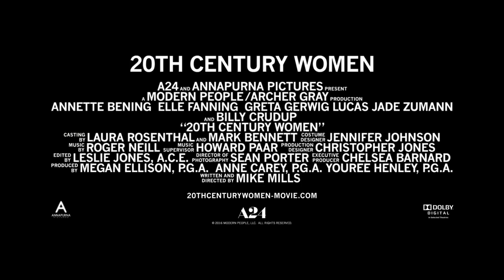20th Century Women Official Trailer #1 (2016) -- Regal Cinemas [HD]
20th Century Women opens October 8, 2016.

The story of three women who explore love and freedom in Southern California during the late 1970s.

Director: Mike Mills
Writer: Mike Mills
Stars: Elle Fanning, Alia Shawkat, Laura Wiggins